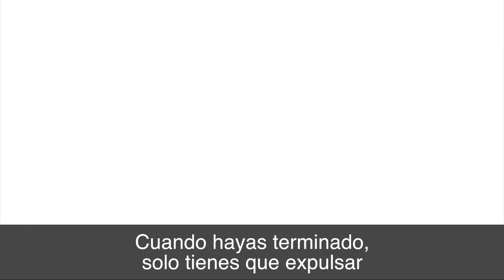Top Tech Shifts - ThePhotoStick - Espanol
Si te interesa, Photostick sigue estando disponible con un descuento exclusivo hoy en su página web. Solo haz clic aquí para más información à